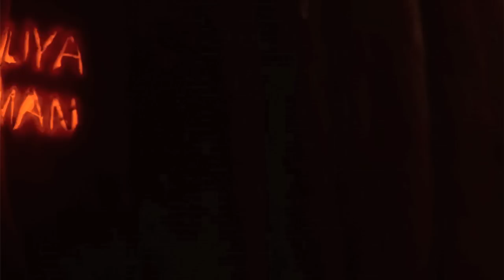Alfred Hitchcock's Psycho: Pumpkin Stop Motion of the Shower Scene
This Halloween, I set out to recreate the shower scene from Psycho using only carved pumpkins. "Psych-o-Lantern" is the result! Each frame was slashed, stabbed, and sliced out of a real pumpkin.

To see how it holds up to the original, watch the two scenes side-by-side

Happy Halloween!